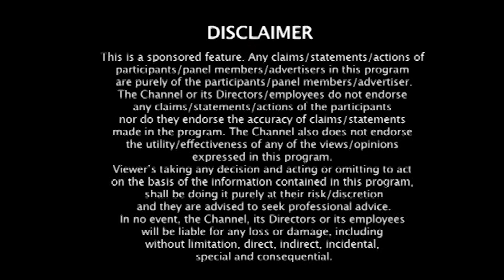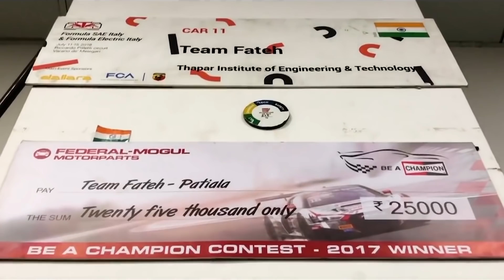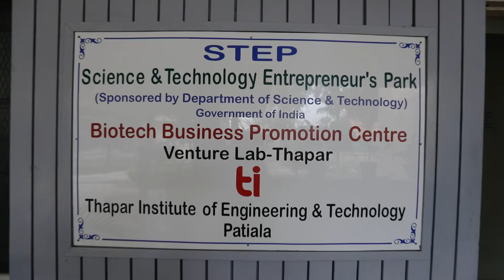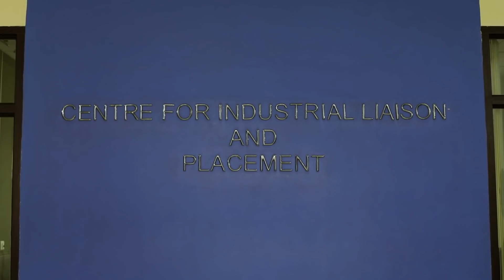Great Indian Institutes - Season 3 | Feat. TIET - Thapar Institute of Engineering And Technology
Great Place to Study is a video guide for learners of every age. Our unique platform lets students pick their curious brains as they browse to explore future career prospects, dream institutions, and in the process, learn interesting stories about the universe.

Our goal is to revolutionise existing educational models and promote great teaching practices. Our core foundation rests on the principle that quality education can change the world.